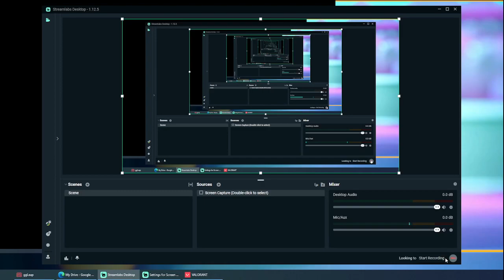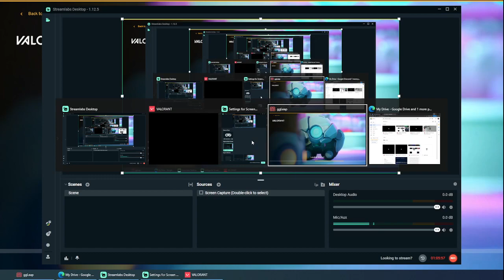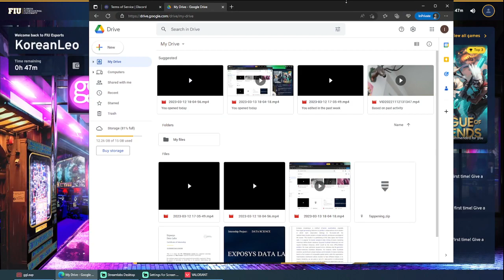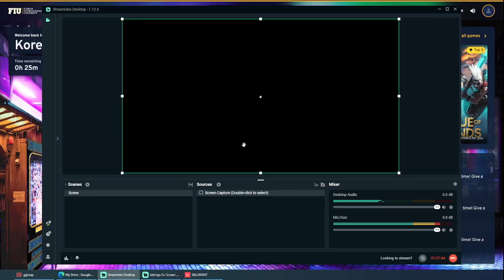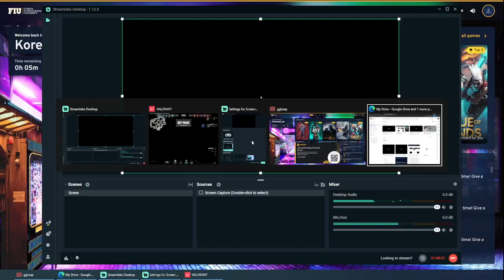Random video I found on a gamer lounge 2023 03 14 18 06 22